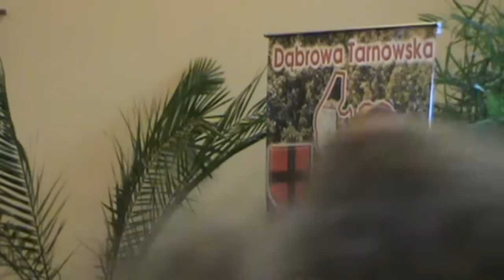Czy burmistrz Początek chce zlikwidować przedszkole w Smęgorzowie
Na pażdziernikowej sesji Rady Miejskiej w Dąbrowie Tarnowskiej burmistrz Początek odpowiadał na pytania rodziców dzieci z przedszkola w Smęgorzowie.